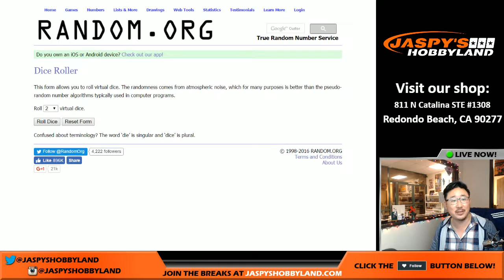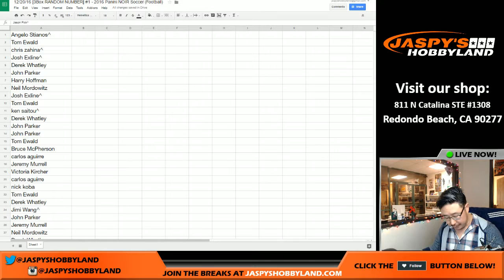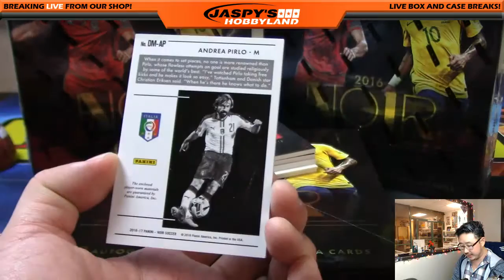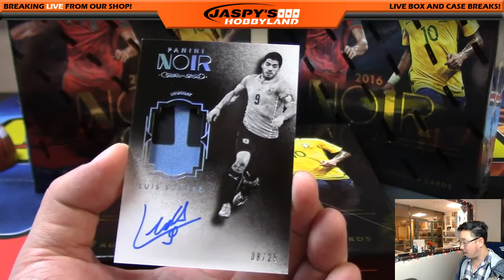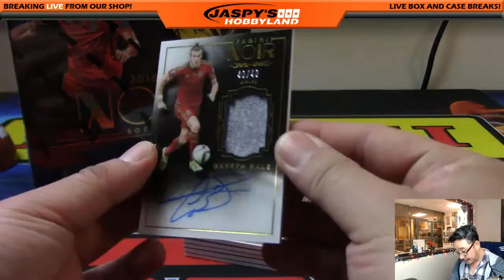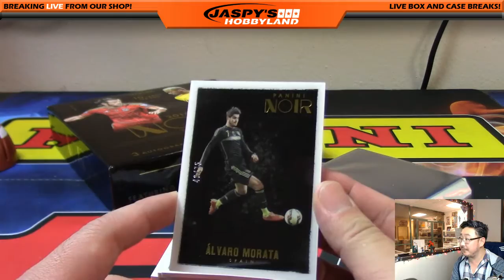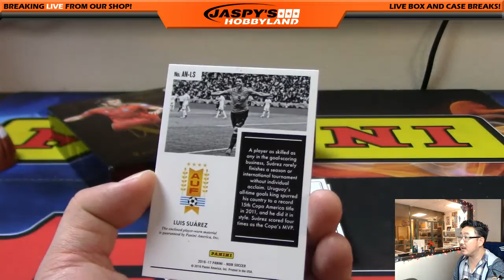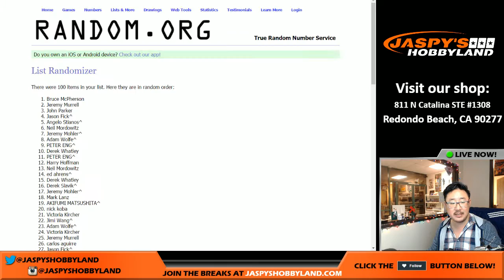12/20/16 [3Box RANDOM NUMBER] #1 - 2016 Panini NOIR Soccer (Football)